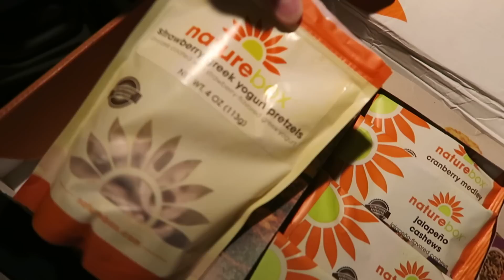DAD DRESSES BABY!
↓↓↓FOLLOW US ELSEWHERE↓↓↓

RYAN'S INSTAGRAM ❯ @ryanpflederer
ARIANNA'S INSTAGRAM ❯ @ariannapflederer

↓↓↓ABOUT US↓↓↓

We're Ryan & Arianna Pflederer, Daily Vloggers right outside Chicago, Illinois. Our youtube journey started with a viral video of Arianna singing down the aisle to Ryan. We started posting a few videos here and there and then we decided to take on Daily Vlogging (Minus Sunday) to record our life journey. You, our Pflederer Pfam have watched us get married; enjoy being newlyweds; parent our fur babies, Levi and Daisy; announce we are pregnant; and just recently welcome our 2015 New Years Baby, Revelynne Hope, into the world!

Much Love,
Ryan & Arianna

PS. If you are new, scroll up to the top of this description box and click the link after, "NEW? WATCH THIS!" That will answer all those basic questions our new Pflederer Pfam asks.